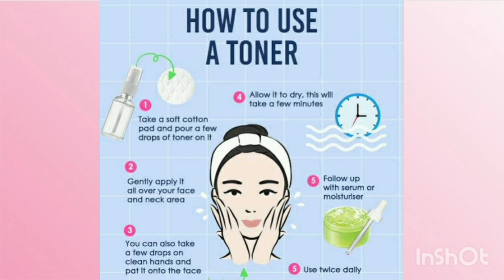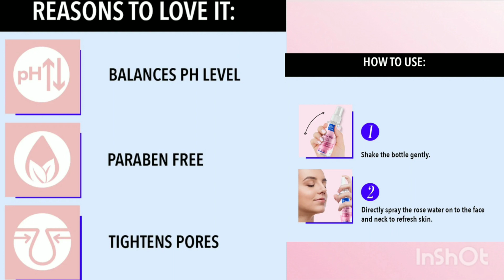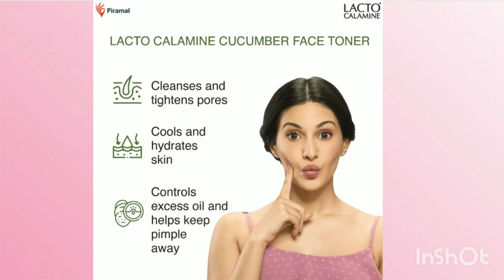Cheapest Price😄Online Face Toner All Under ₹ 100/- 💗toner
Today in this video , I'm sharing cheapest price 😁😉 online, Offline face toner all under Rs 100/- and everything RS-in 100/- .

Xoxo🤗😘
Divaa Bindi 🔴